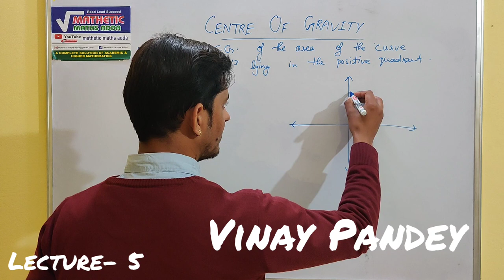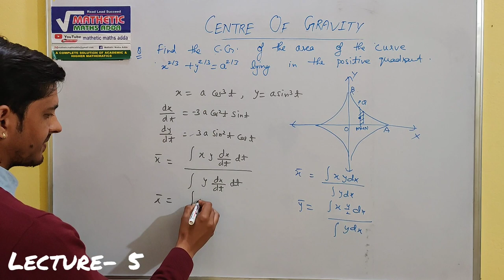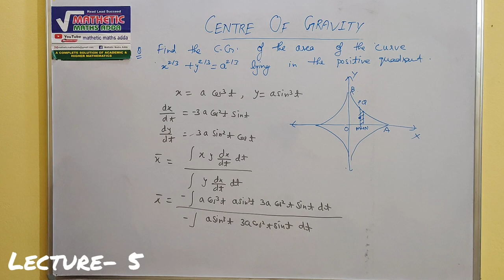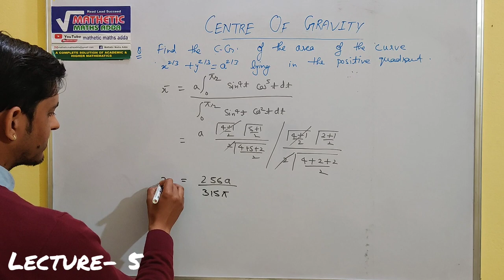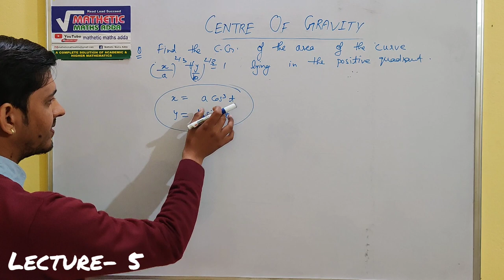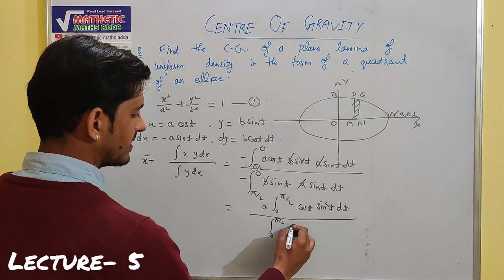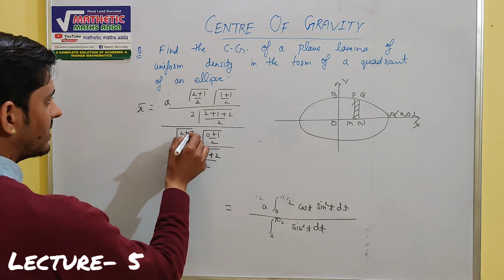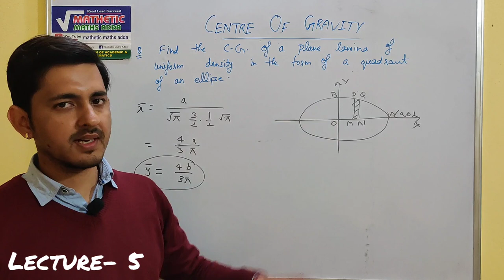CENTRE OF GRAVITY|( L-5) | B.sc| By- vinay pandey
This vedio consists of the numericals of centre of gravity related to plane area